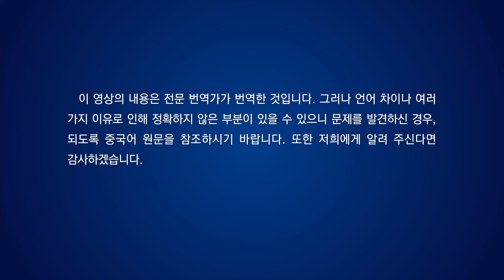찬양 뮤직비디오/MV ‹두 번의 성육신으로 하나님 육신의 사역이 완전해지니라›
궁금한 점이 있으시면 연락 주시기 바랍니다.

하나님 첫 성육신에서 사역 끝내지 않고
육신이 해야 할 첫 단계의 사역만 마쳤도다
1
하나님은 다시 육신으로 돌아오셨나니
육신의 정상적인 면, 실제적인 면 살아 내고
평범한 육신으로 하나님의 도를 나타내
육신의 사역 완성하니라
두 번의 성육신 본질 같아도
두 번째 성육신이 더 실제적, 정상적이라
성육신의 사역은 정복 사역 통하여 완전히 끝나나니
구속 사역은 그저 성육신 사역의 시작일 뿐
정복 사역 하는 육신만이 성육신 사역 보완하니라
2
예수는 육신으로 십자가에 못 박히고 속죄 제물 되셨나니
정상 인성의 육신으로 사탄 물리치고
십자가에서 사람 구함이라
두 번째 성육신은 완전한 육신으로
정복 사역 하고 사탄을 이기나니
정상적, 실제적인 육신만이
완전한 정복 사역 하고 강력하게 증거할 수 있으리
이번 성육신의 직분은
영의 사역을 육신으로 실체화하는 것
이는 말씀으로 사람을 정복하고 드러내며
온전케 하고 도태시키는 것이니라